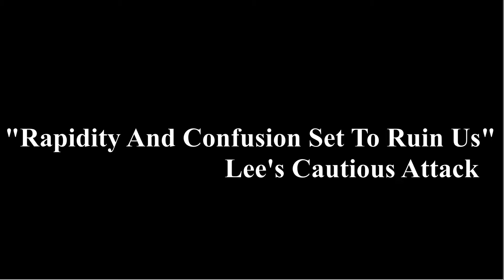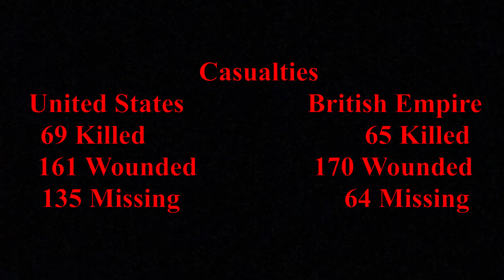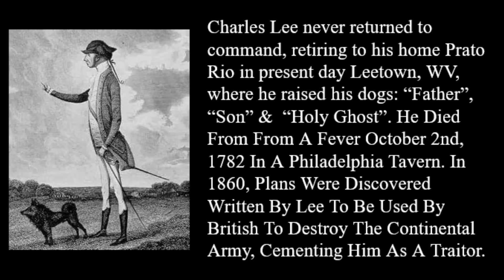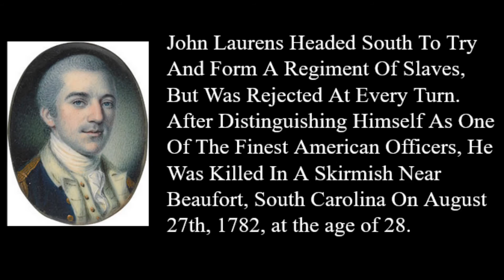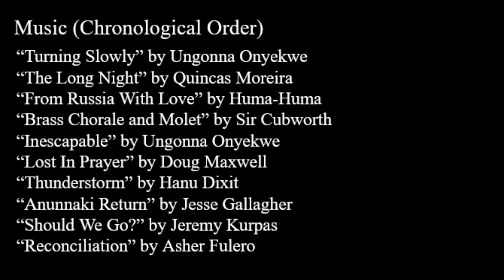Monmouth Animated Battle Map! - Construction Paper Battlefield #13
One Of The Most Famous Yet Misunderstood Battles In The American Revolution, And Its The Next Battle To Get The Spotlight On Construction Paper Battlefield! When The British Are Forced To Give Up The Crown Jewel Of Revolution America, Philadelphia, It Gives George Washington A Chance To Catch The Redcoats Out In The Open. But The Weather & His Biggest Critic Foil His Plans. Instead, The Two Sides Get Pulled Into The Longest Single Day Engagement Of The War. While This Battle Will Produce Plenty Of Material For American Folklore, Who Actually Leaves The Farms Of New Jersey With Success? This Is The Battle Of Monmouth, On Construction paper Battlefield.